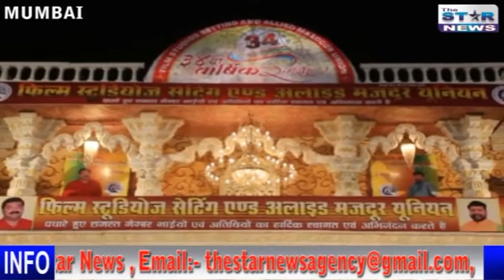FILM STUDIOS SETTING AND ALED MAZDOOR UNION